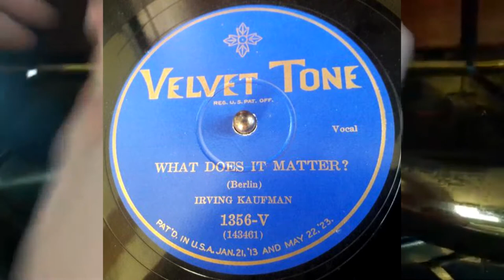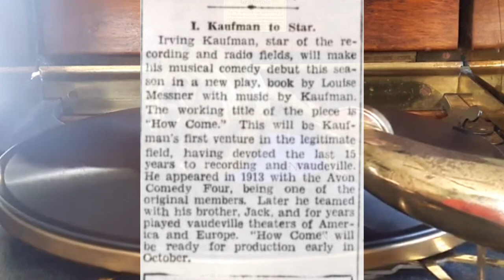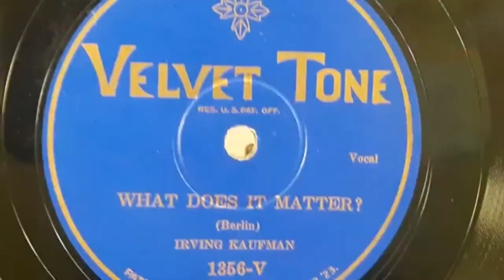Irving Kaufman - What Does It Matter (1927)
This machine is most likely from 1927, it works great with Columbia & most of their dimestore label stuff. So why not get a Velvet-Tone disc of Kaufman from 1927? Sounds great.

Newspaper article sourced from The Brooklyn Daily Eagle, Brooklyn NY. Saturday August 17th 1929. Page 11.

Perhaps the award for the most Prestigious singer of the entire 78 era apart from Bing Crosby himself would have to fall to the legendary Irving Kaufman.  If we were to count every record that he was ever signing on, it would probably double Sam Lanin's discography, all pseudo-bands included. He sang with many of the greats including the Ipana Troubadours, Ben Selvin, Dalhart, Fred Rich, Chick Bullock, and others.  Many artists and producers would request Kaufman for their recordings because of his wide range vocally, availability, and no long standing loyalty to any label, plus he didn't need more than one or two times rehearsing before singing greatly.  Oh and Did i mention the psuedo's of his? yeah. they're just as much of a mess as Dalhart's.

He originally started his solo career when he would record the flipside of many Avon Comedy Four records,  back when he was still a member of them, starting in 1914 on Victor and sometimes on Edison. He would mainly be on Victor, but sometimes recorded for Columbia or Silvertone. As early as 1919, he would begin recording a bit for multiple labels.  Those other ones would be Emerson, Okeh,  Gennett, and Medallion.  But by 1922, he would be recording on almost all Small an Dimestore Labels. Those would include Vocalion, Okeh, Clarion, Perfect, Pathe Actuelle, Regal, Cameo, and Banner to name a few,  This would only continue throughout the 20s, but every once in a while he would sign a short contract lasting a year or so to a certain label.  One case of this would be between 1924 and 1925 on Vocalion. Then 1926 and 1927 to the Budget/Dimestore Columbia Labels.  But still, almost the entire time,  he would have no solid contract and recorded on all the smaller labels. But in 1930 he would stop recording under His name almost all together.

He had a respectable amount of hits through his career. Those included:  Hail! Hail! The Gang's All Here in 1918, What'll I Do in 1924, The Little White House in 1927, California And You in 1914, Tonight You Belong To Me in 1926, Dirty Hands! Dirty Face! in 1923, Who's Sorry Now in 1923, and Where The Dreamy Wabash Flow in 1924.

The A Side is called It All Depends On You which you can listen